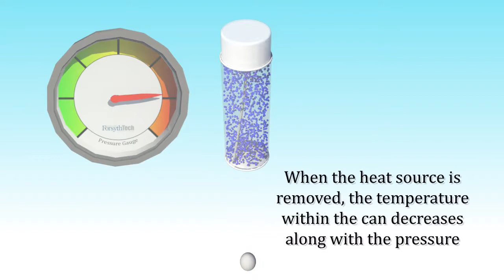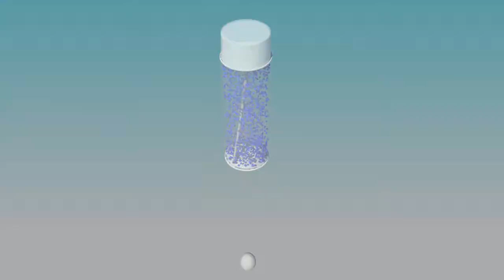Gay Lussac's Law